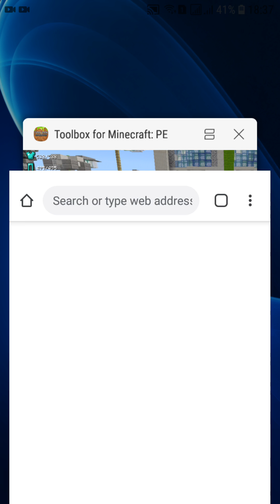Destroying People,s Treasures-The Hive-Minecraft Multiplayer | S1CKTY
Hi guys.
I use Toolbox For Minecraft PE for this mod.
I recommend not to use it much, can ban you for a short time or permanent ban.